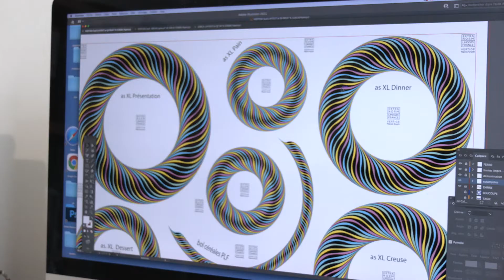Extranorm, design from Limoges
Rencontre avec le designer de meubles et de porcelaine, Patrick Knoch.

Après des études d’arts plastiques aux Beaux-Arts de Berlin, Patrick Knoch a été architecte en Suisse, pour être aujourd’hui designer en France. Créé à Bordeaux en 2016 sa société, Extranorm, conçoit des objets de différentes catégories, passant du canapé à la carafe, de la table à la tasse. Depuis un an il s’est installé à Limoges au 41 rue D’auzette se rapprocher des usines de Porcelaine.